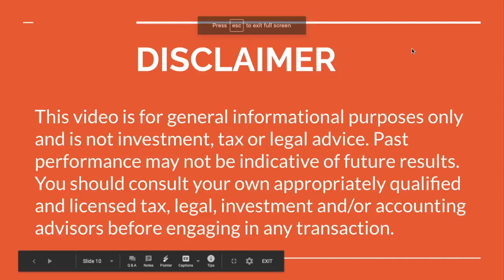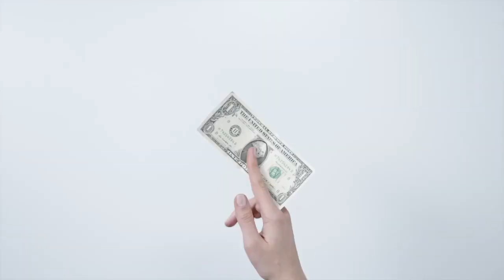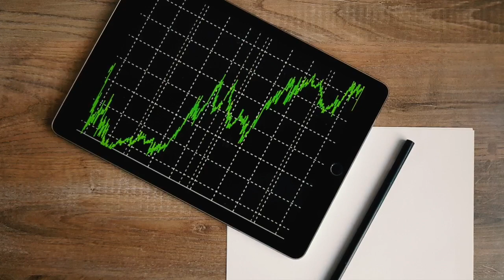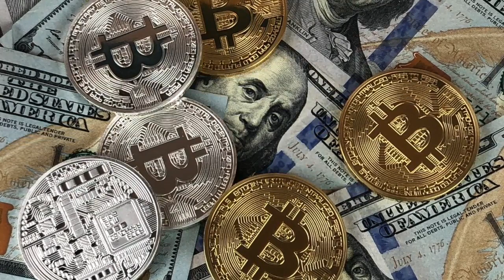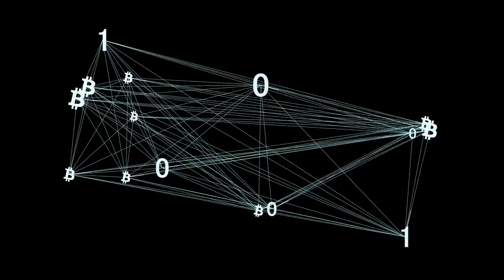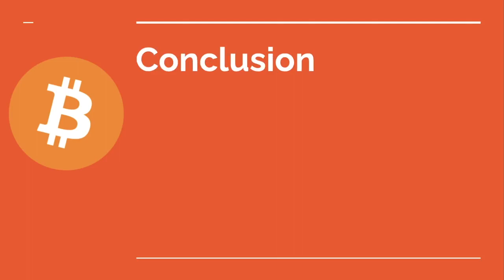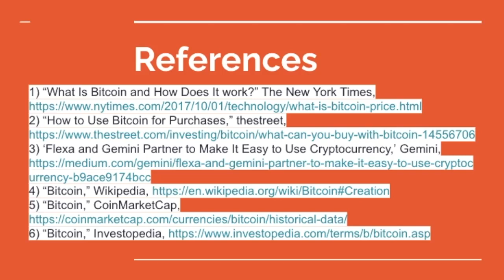What is Bitcoin? | How Can I Use Bitcoin? | Where Can I Spend Bitcoins? | Investing in Bitcoins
In this video, I will teach you:
1) What is Bitcoin?
2) How Can you Use Bitcoin?
3) Where Can you Spend Bitcoin?
4) Investing in Bitcoin?
2) Bitcoin: 14DBREWjc1eTtRQpEU7AziRRCSppM28nkV / 3Jk1LnGSNxxCbDhsM1udS2v9buWy7yUbdF
3) Ethereum or Any Ethereum Token: 0xe2f6659e0209C3f79132AbDEB95abEBa0f1f672F
Who is Gajesh Naik?
Gajesh S. Naik is a student of class 7 People’s High School, Panaji-Goa. He was introduced to programming at the age of 7. Since then he has flair over more than 10 programming languages. He has developed chatbots for a firm and also manages websites coupled with digital marketing.